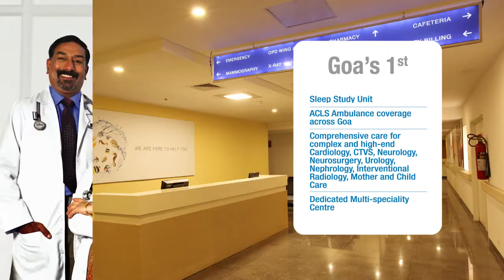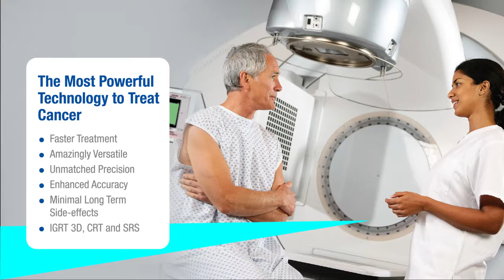Manipal Hospital Goa, India